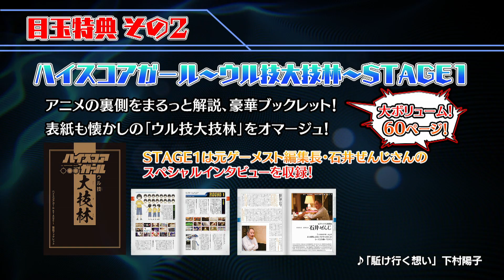アニメ『ハイスコアガール』BD&DVD STAGE1特典紹介映像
あの頃、僕らの青春はゲームと共にあった―――
12/19（水）Blu-ray/DVD STAGE１発売予定（1～4話収録）
特典を一挙に紹介します！

【スタッフ】
原作：押切蓮介（掲載 月刊「ビッグガンガン」スクウェア・エニックス刊）
監督：山川吉樹
シリーズ構成：浦畑達彦
キャラクターデザイン：桑波田満（SMDE)
CGディレクター：鈴木勇介（SMDE）
キャラクターモデルディレクター：関戸 惠理（SMDE）
美術監督：鈴木 朗
色彩設計：木村美保
撮影監督：福世晋吾
編集：坪根健太郎（REAL-T)
音響監督：明田川 仁
音響制作：マジックカプセル
OPテーマ：sora tob sakana「New Stranger」
EDテーマ：やくしまるえつこ「放課後ディストラクション」
CGIプロデューサー：榊原智康（SMDE）
CGI：SMDE
アニメーション制作統括：松倉友二
アニメーション制作：J.C.STAFF

ゲーム収録：高田馬場ゲームセンター　ミカド
ゲーム考証：石黒憲一

‹資料協力›
有志団体アーケードゲーム博物館計画
秋葉原ナツゲーミュージアム
BEEP
スーパーポテト

【キャスト】
矢口春雄：天﨑滉平
大野晶：鈴代紗弓
日高小春：広瀬ゆうき

宮尾光太郎：興津和幸
土井玄太：山下大輝
鬼塚ちひろ：御堂ダリア
矢口なみえ：新井里美
業田萌美：伊藤静
じいや：チョー
大野真：赤﨑千夏
小学校の担任：杉田智和
沼田先生：中村悠一
遠野先生：植田佳奈
小春の父：武虎
ナレーション：大塚芳忠
ガイルさん：安元洋貴

©押切蓮介/SQUARE ENIX・ハイスコアガール製作委員会